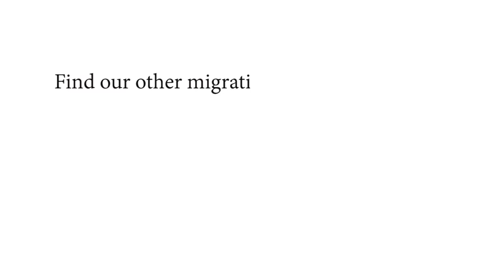Migration: Fuel for the Journey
In part two of this three-part mini-series on migration, discover how birds fuel up before and throughout the migration journey.